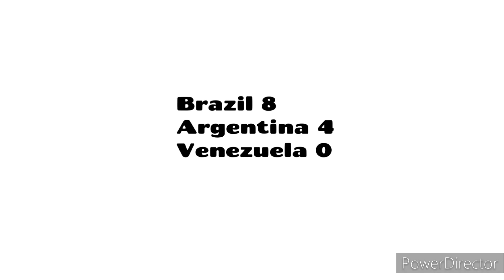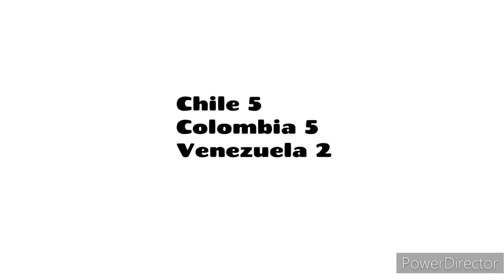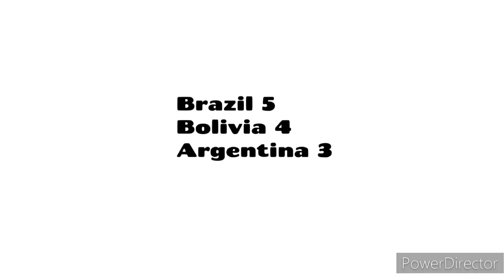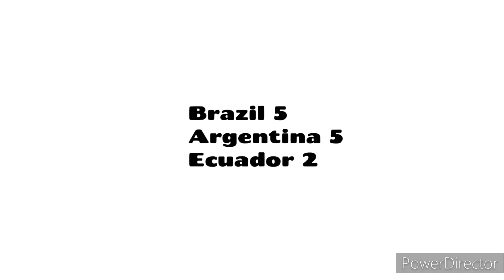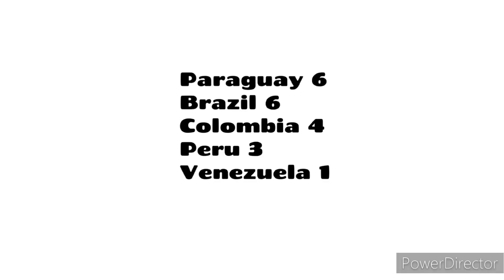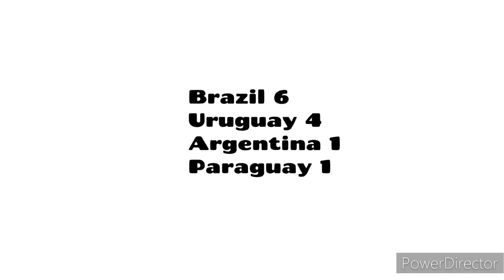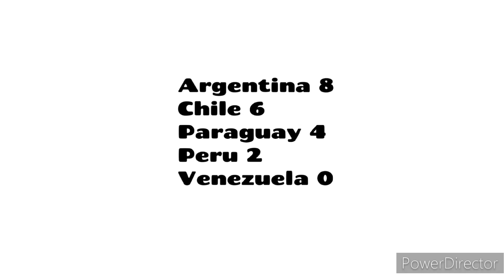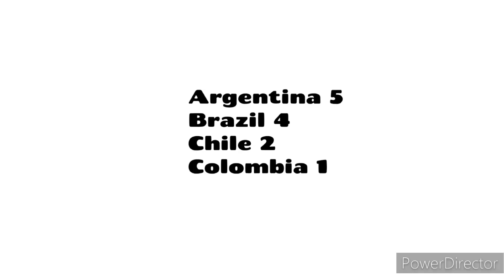CONMEBOL Copa America 1975-91 in Countryballs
Since 1975, It was renamed as Copa America.

Music: Kisma - We Are / Ikson - Last Summer / Disfigure - Blank